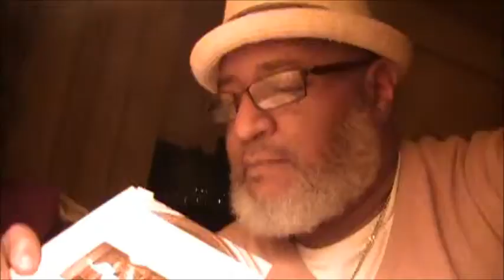IndieBooksBeSeen T. Anthony Bland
Make Indie trendy! Promote Independent authors.

"In The Apartments Next To Mine" is available at tanthonybland.com , Amazon.com and the createspace eStore